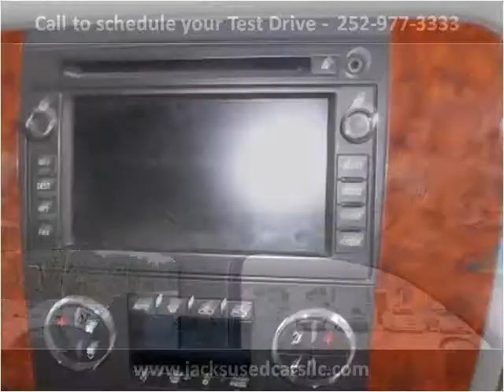2008 Chevrolet Silverado 2500HD Used Cars Rocky Mount NC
This 2008 Chevrolet Silverado 2500HD is available from Jack's Used Cars LLC.